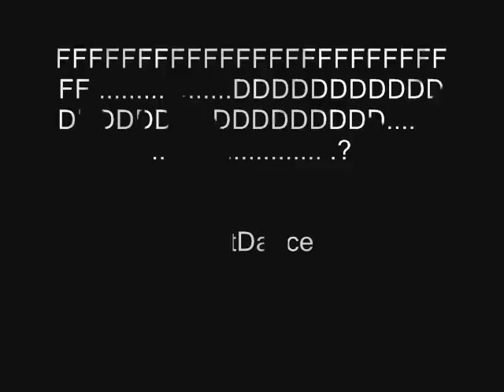FFFFFFFFFFFFFF......DDDDDDDDDDD?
Fortdance 2007 video sketch